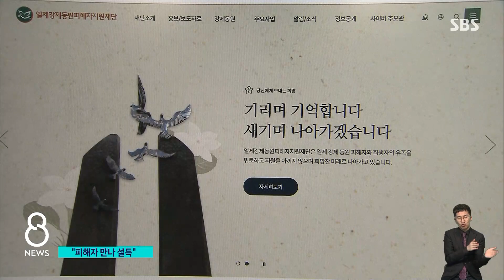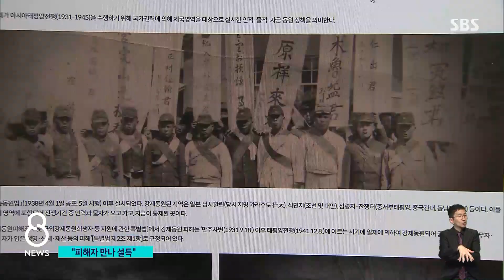"한일 공동 이익 · 미래 발전"…피해자 설득 착수 / SBS 8뉴스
〈앵커〉

윤석열 대통령은 정부 해법에 대해 '한일 두 나라 이익과 미래 발전에 부합하는 방안을 고민한 결과'라고 자평했습니다. 정부는 조만간 대법원 확정판결을 받은 피해자와 유족들을 만나 정부안을 직접 설명하겠다는 계획입니다.

이어서 김기태 기자입니다.

〈기자〉

박진 외교부 장관과 김태효 국가안보실 1차장에 이어 정부 해법의 최종 책임자인 윤석열 대통령이 직접 정부안에 대한 생각을 밝혔습니다.

[윤석열 대통령 : 피해자의 입장을 존중하면서 한일 양국의 공동 이익과 미래 발전에 부합하는 방안을 모색해 본 결과입니다.]

과거 정부, 특별법을 통한 피해자 배상 사례와 두 나라 교류 현황을 소개하면서 일본과의 협력이 왜 필요한지 설명했습니다.

[윤석열 대통령 : 한일 간의 미래지향적 협력은 한일 양국은 물론이거니와 세계 전체의 자유, 평화, 번영을 지켜줄 것이 분명합니다.]

이달 중순 열릴 수 있는 한일 정상회담에서 일본이 얼마나 호응할지가 관건인데, 대통령실 핵심 관계자는 정상 간 셔틀 외교가 복원될 경우 양국 교류는 부처별로 다양하게 진행될 것이라고 밝혔습니다.

경제 및 안보 분야 협력, 기후변화와 마약 문제 공조, 문화 교류 등이 예상 의제입니다.

정부는 이르면 이번 주 7명 안팎의 팀을 새로 만들어 강제동원 재단과 함께 대법원 확정 판결을 받은 피해자 측을 개별적으로 만나 정부안을 설명할 계획입니다.

대법원 확정판결을 받은 피해자 15명 가운데 양금덕 할머니 등 생존자 3명을 포함한 절반 이상이 정부안에 반대하고 있다고 피해자 지원단체 측은 밝혔습니다.

정부 관계자는 "확정 판결을 받은 사람 외에도 포괄적 보상이 가능하도록 특별법을 준비하고 있다"며 오는 10일 유족대표 등이 참여하는 자문위원회 첫 회의를 열 것이라고 말했습니다.

(영상취재 : 주 범·최준식, 영상편집 : 이재성)